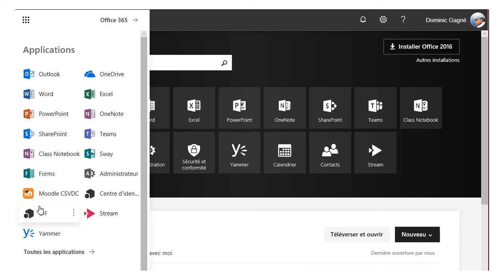Portail Mozaïk dans le lanceur d'applications d'Office 365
Démarche pour ajouter ce lien rapide